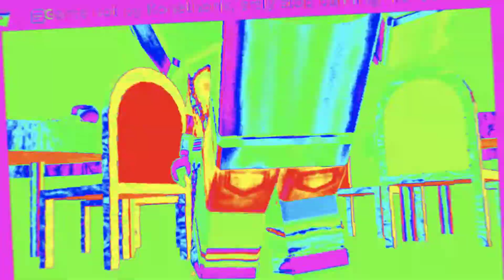I'm crazy but you like that~ 😏💅